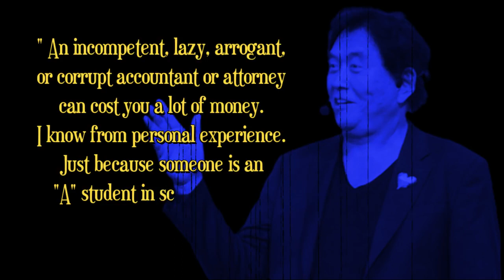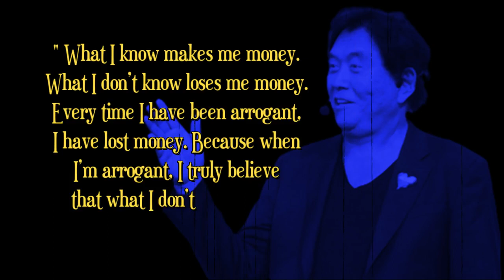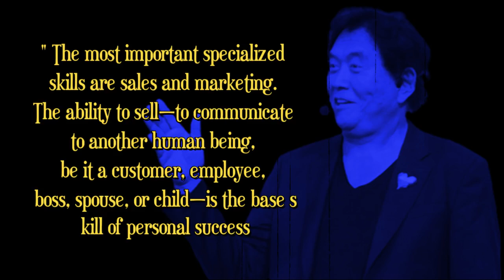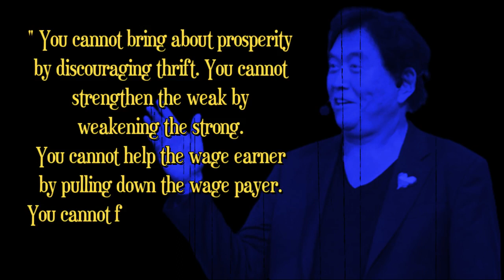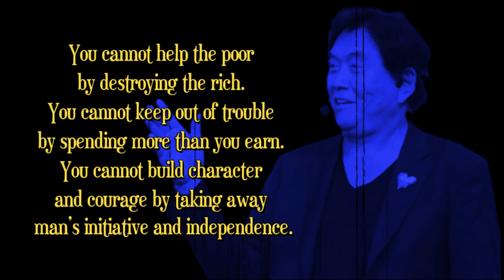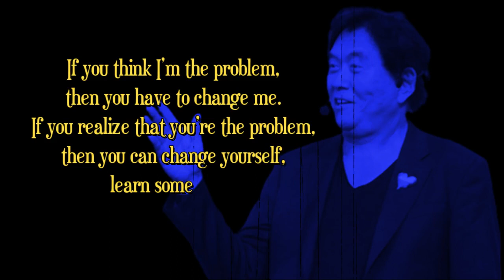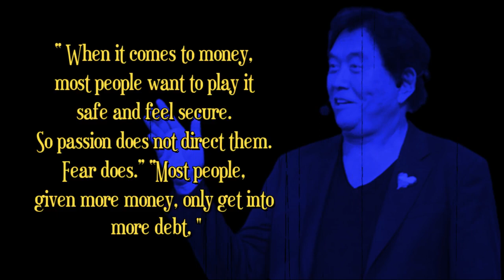If You Want More Income, Learn To Sell | Robert Kiyosaki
21 Best Quotes of Robert Kiyosaki

Robert Kiyosaki quotes, quotes of Robert Kiyosaki, Best quotes Robert Kiyosaki